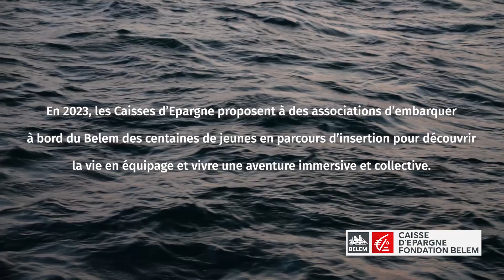BELEM - Embarquement des stagiaires - Saint-Nazaire 2023